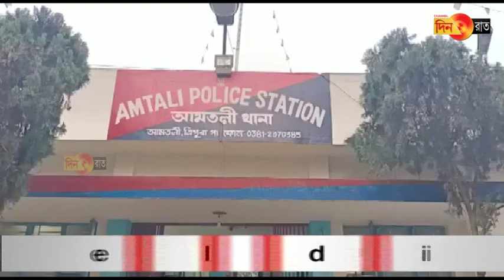পরপর চুরি ঘটনায় আতঙ্কে ব্যবসায়ী মহল